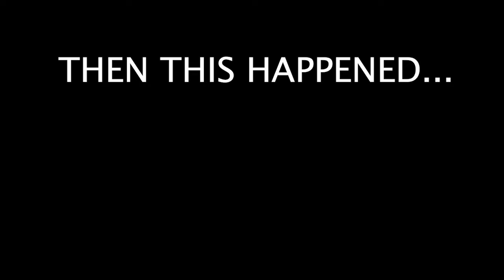BOXING FIGHTS & SNEAKING INTO ABANDONED PARK! (GOT CHASED)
INSTAGRAMS - CEZAR.ZAK, CHARLIE_DAVYYY, I_Z_X_T